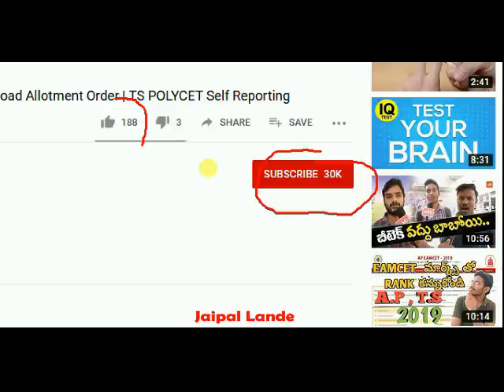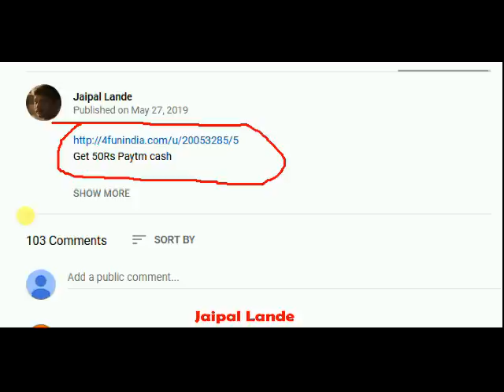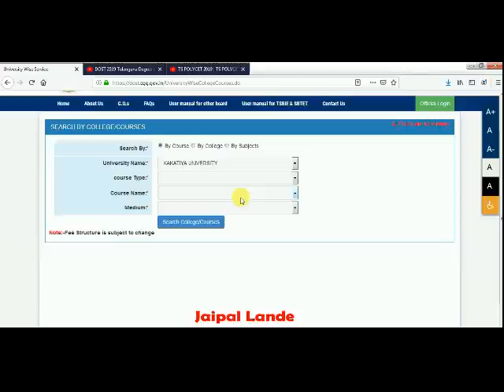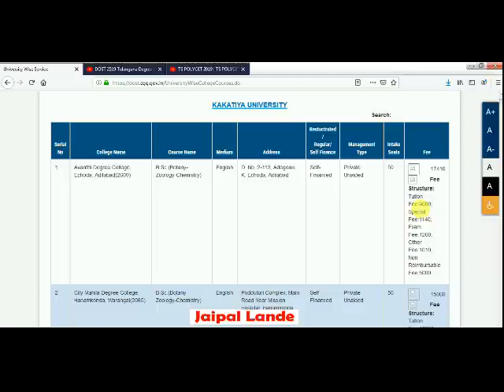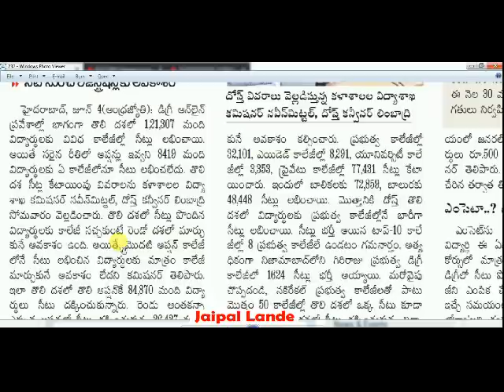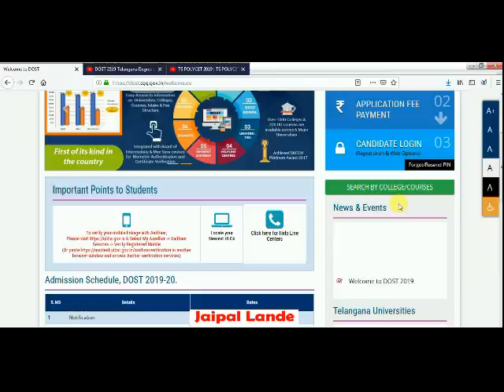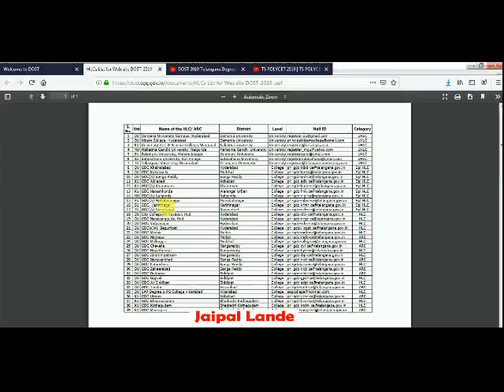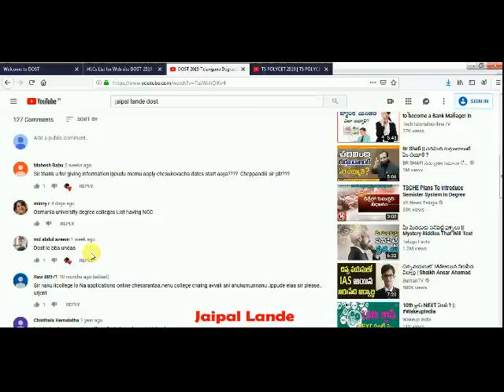dost 2019 | degree College admissions 2019 | DOST Colleges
Girls Dont Join In WhatsApp Group